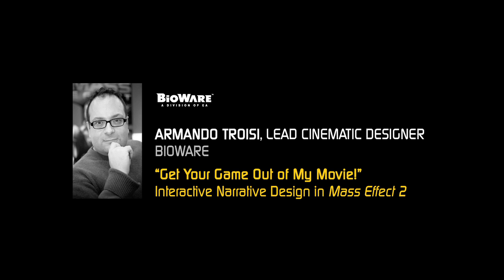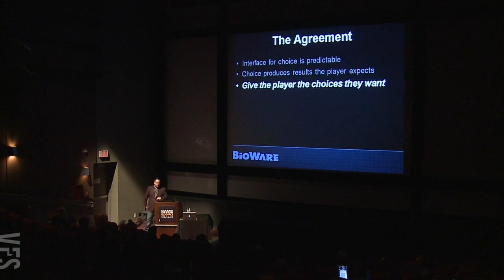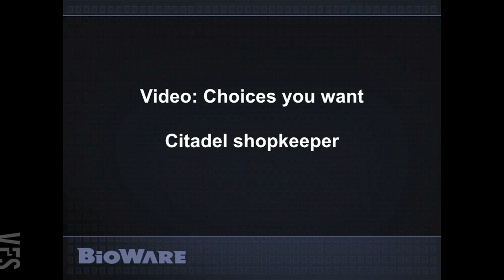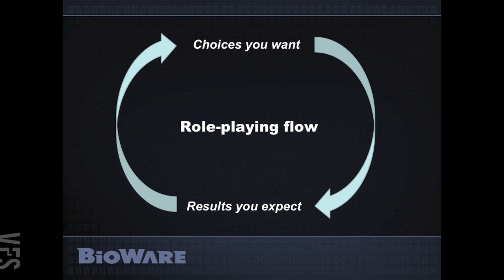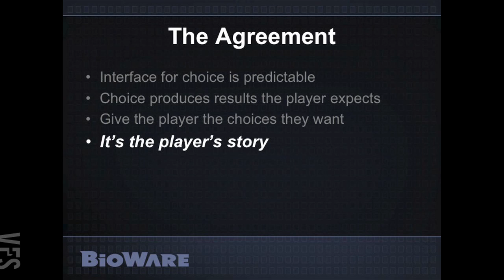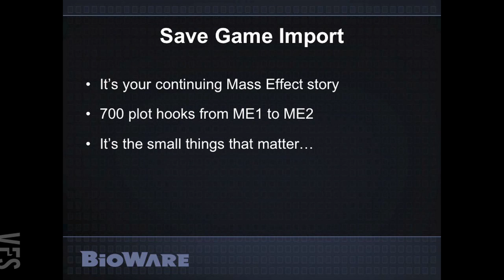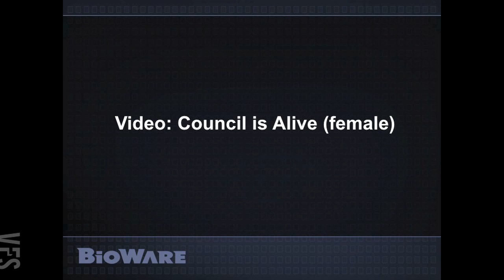Presentation: Interactive Narrative Design in Mass Effect 2 (Part 3 of 4)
Part 3 of a presentation by BioWare Lead Cinematic Designer Armando Troisi (Mass Effect 2) at Game Design Expo 2010. The fourth annual Game Design Expo held in Vancouver, Canada, and hosted by Vancouver Film School, brought together game professionals and enthusiasts for a weekend of presentations, panels, and community.